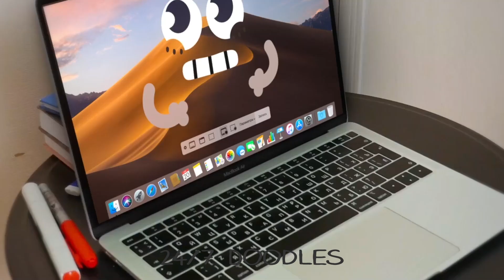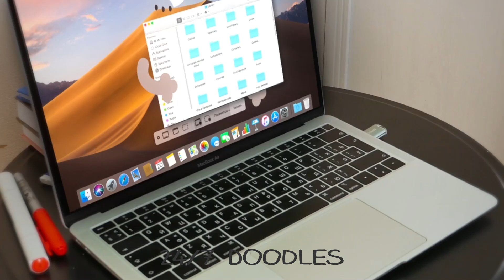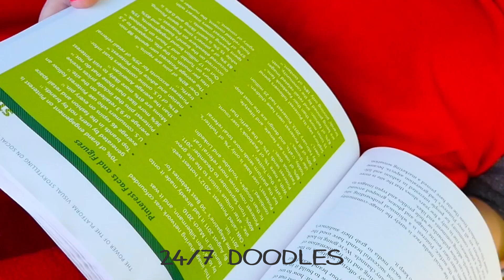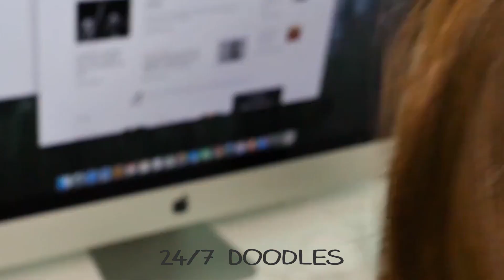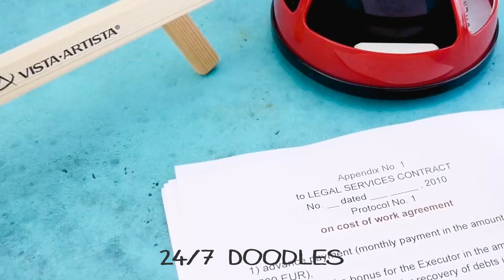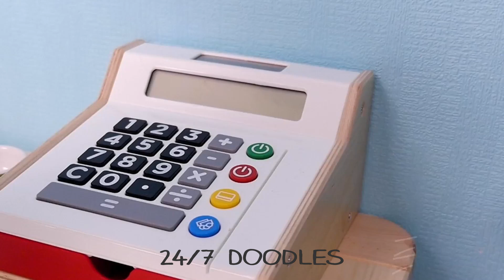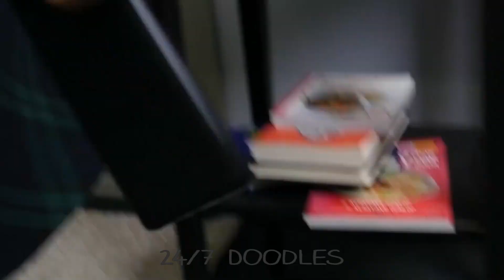24/7 Doodle Dreams Adventures Unfold